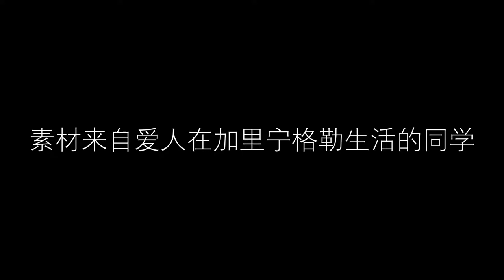直击加里宁格勒卫国战争阅兵 | 和红场不一样的阅兵 | 梦回钢铁洪流的苏联时代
为了纪念卫国战争胜利75周年，俄罗斯举行全国范围内的大阅兵，阅兵不只是红场才有，各大城市也上演了别具一格的大阅兵。加里宁格勒的阅兵的特色就是复古，二战气息浓厚，让你感觉回到了那个钢铁洪流的苏联时代